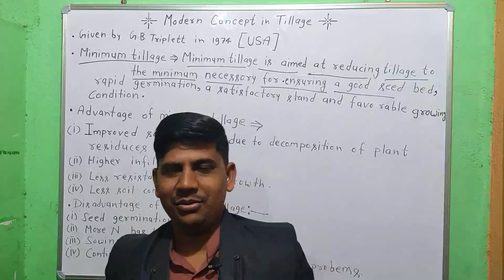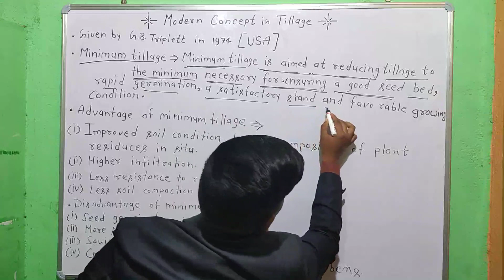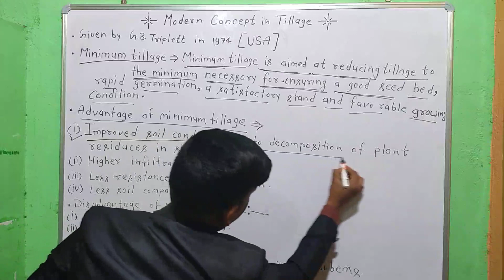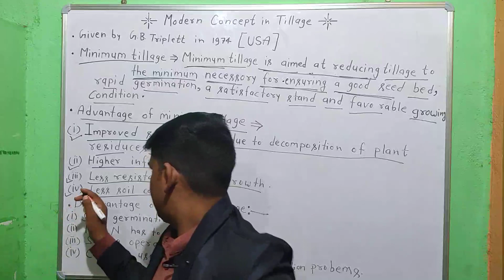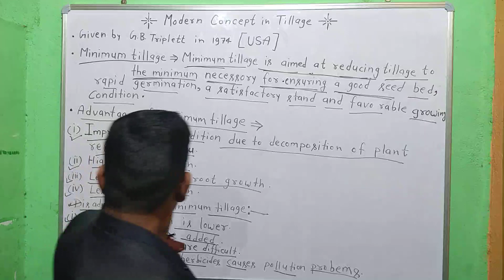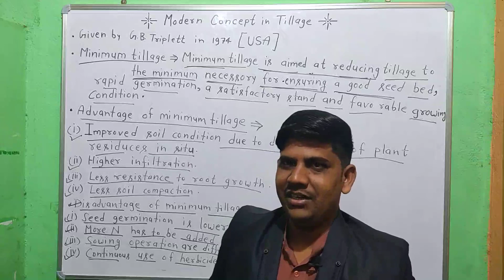Modern Concept in Tillage:Minimum tillage, Advantage and Disadvantage tillage @Agri Nak